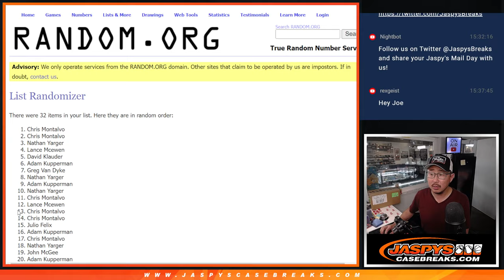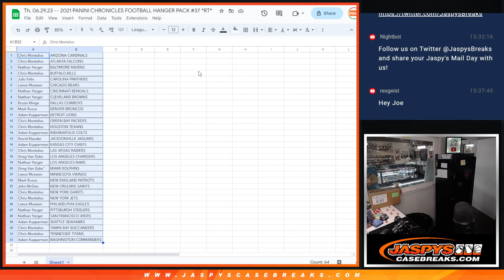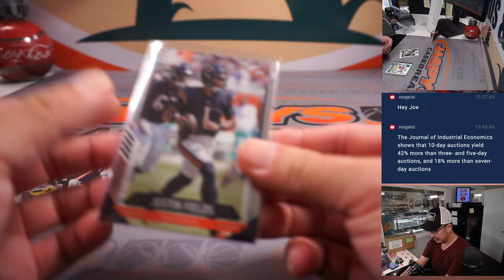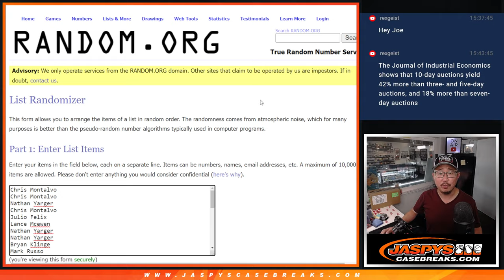Th, 06.29.23 -- 2021 PANINI CHRONICLES FOOTBALL HANGER PACK #37 *RT*